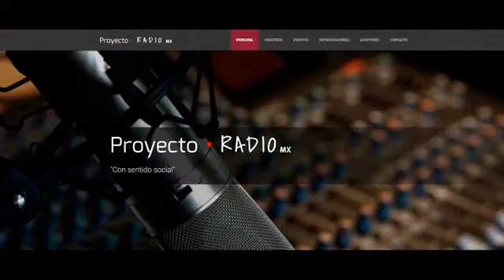Respecan & Ukulanda - Otitis